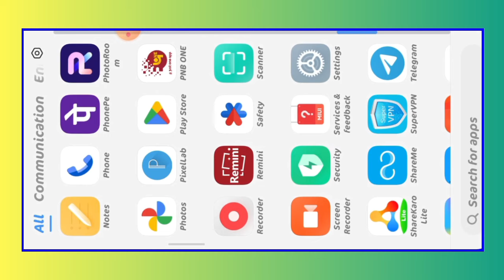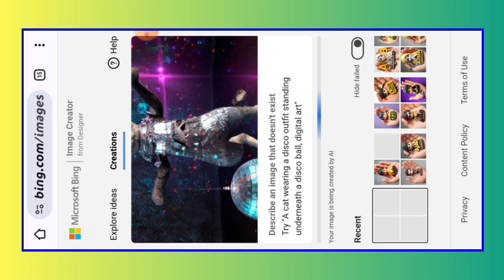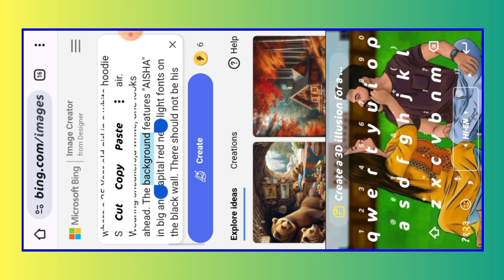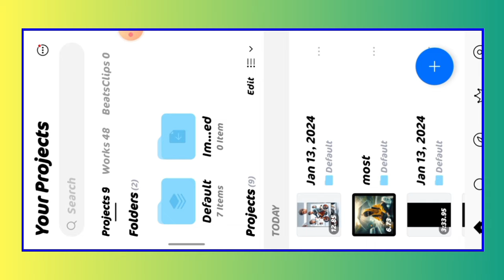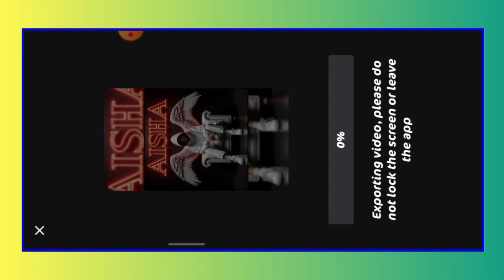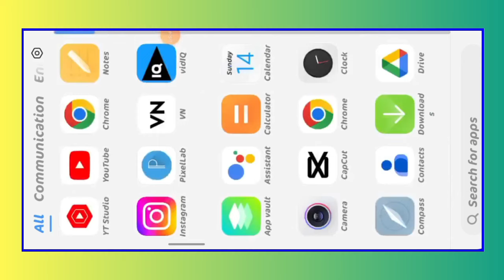How to create 3D AI Attitude boy+girl Images | Viral photo editing | bing image creator tutorial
How to create 3D ai wings name image | viral wings name video editing | bing image creator | ai

3d image kaise banaye
viral photo editing
TikTok trend
ai images
ai art generator
ai tools
3d photo editing
photo editing
3d instagram photo editing
how to use bing ai image generator
bing app
instagram 3d photo editing
3d social media post design
how to create 3d ai social media image
bing ai
3d photo kaise banaye
3d image instagram trend
trending photo editing
3d profile photo editing
3d ai cartoon image editing
how to create 3D ai wings image creator
viral wings image creator
wings video editing
viral image creator ai
viral wings reela editing
how to make wings name video editing
trending couple tshirt name video editing
how to create ai image creator
how to make ai 3D image creator
trending ai image creator
trending ai 3D wings image creator
happy new year couple tshirt name video editing
happy new year couple video editing
happy new year ai image creator
ai image generator
wings image creator for ai
how to make wings image creator
wings image generator
Facebook profile picture kaise banaye
wings Facebook profile image creator
Facebook profile wings image creator
whatsaap wings image creator
ai image creator for bing image
microsoft bing image creator for ai
bing image creator for ai
viral couple tshirt image creator
Facebook profile wings image generator
ai image creator for bing
bing account kaise banaye
wings image kaise banaye
3d wings name photo video editing